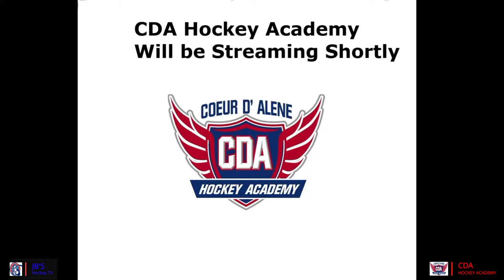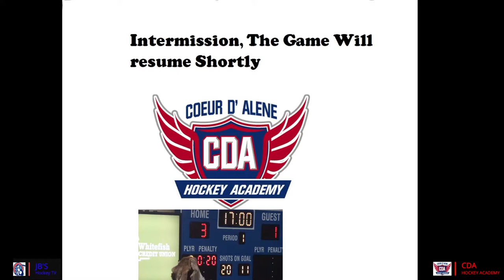CDA Hockey Academy 17U Prep vs Flathead Fusion High School GM3